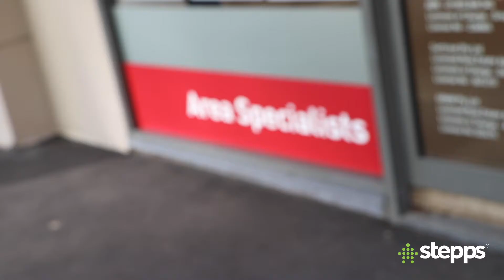Jason Boon - Real Estate Website Design & Development by Stepps - jasonboon.com.au